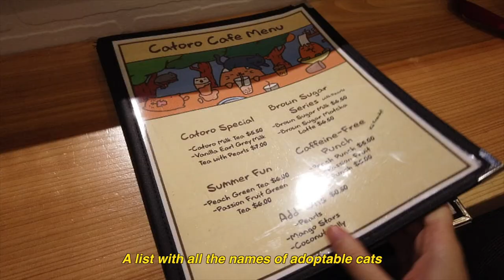CAT CAFE IN VANCOUVER BC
The story of my visit at the new cat cafe, Catoro and how I annoy cats with my affection lol. Can you count how many times I get rejected?

🍈 L O C A T I O N S:

1. Catoro Cat cafe

🍈 A B O U T  M E:

Pearl is a fashion and food blogger on Instagram based in Vancouver BC. Pearl has filmed and been featured in videos from BuzzfeedVideo, Buzzfeed Tasty, and Bringme featuring Vancouver! (check out the playlist “videos I’m featured in to watch”). Pearl is also a potato lol.

*Thank you Catoro for inviting me to experience their cat cafe.

Music Credit: Dj Quads Track Name: "Blushes" Music By: Dj Quads @ Official "Dj Quads" YouTube Channel License for commercial use: Proof of "permission for commercial use" can be found on Dj Quads SoundCloud page, or in the description of his original YouTube upload.